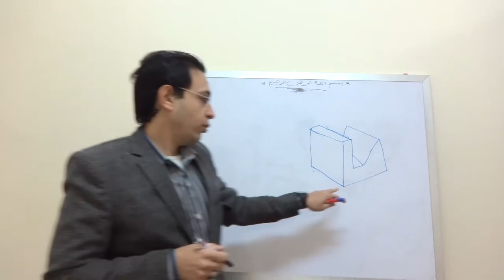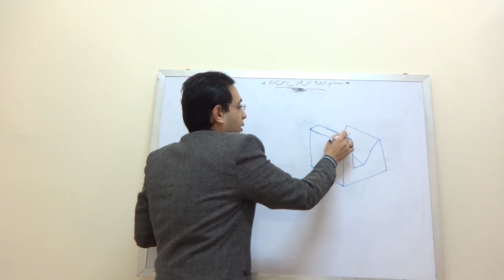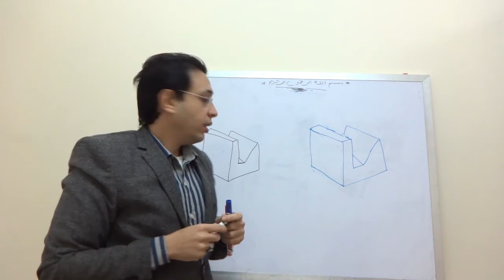5 تمرين 18 على رسم المنظور الهندسي ( الأيزوميترك )